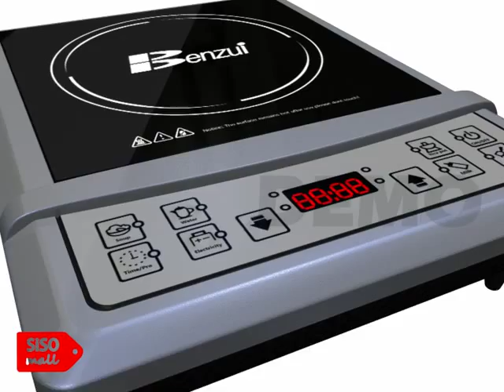C1 DEMO x264